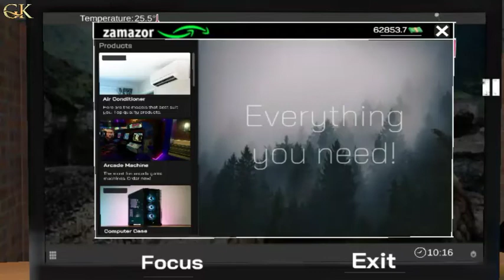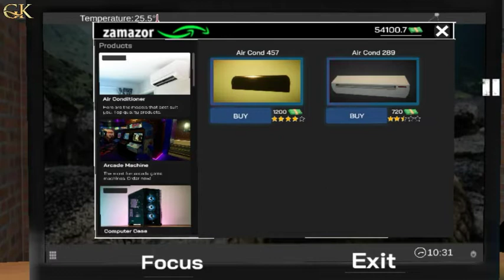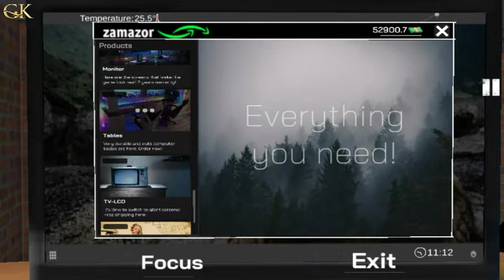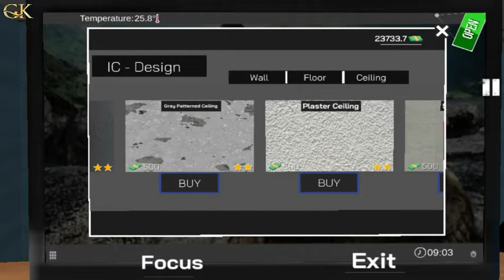adding new gaming machines in our gaming cafe